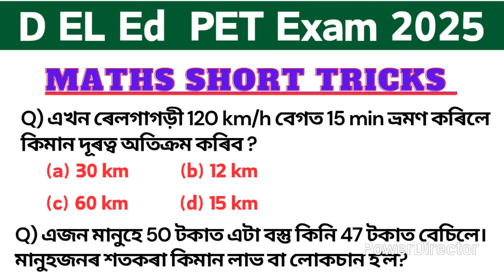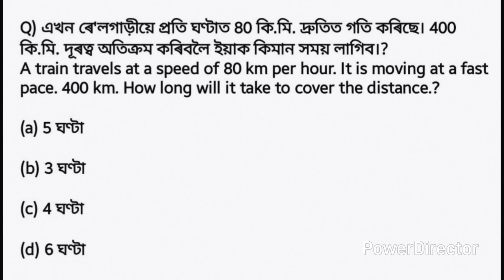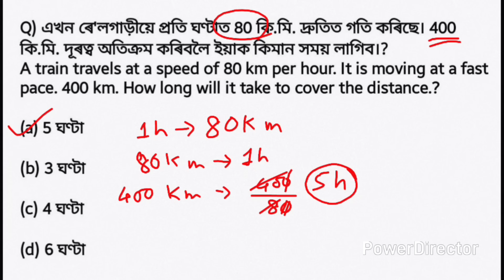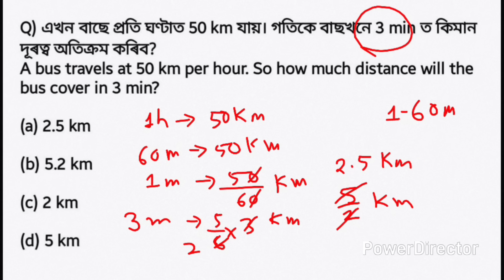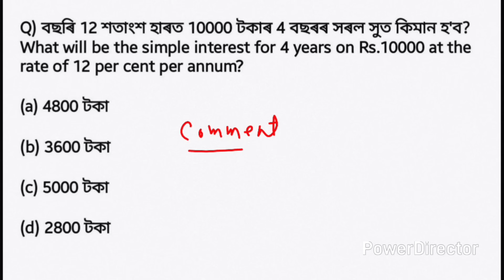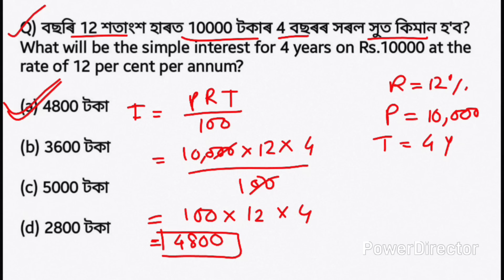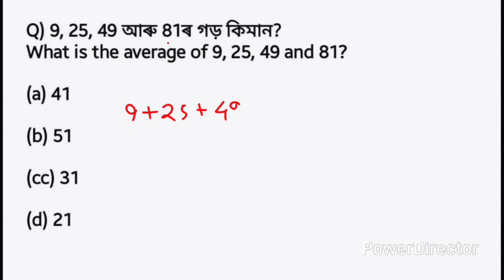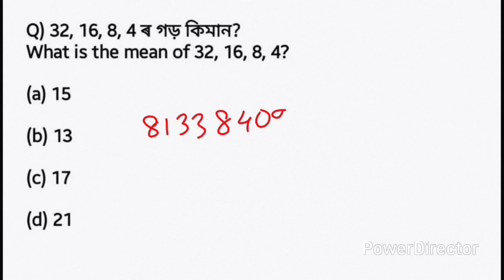D. El. Ed. Basic Maths || d el ed pet exam 2025 || maths short tricks d el ed exam